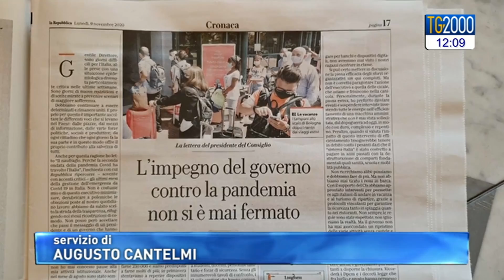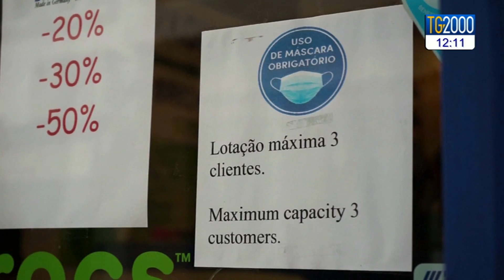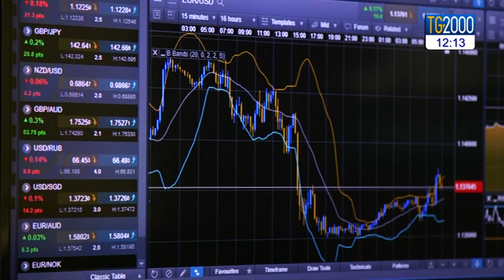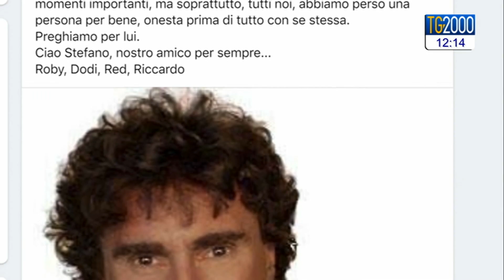TG2000 del 9 novembre 2020 - Edizione delle 12